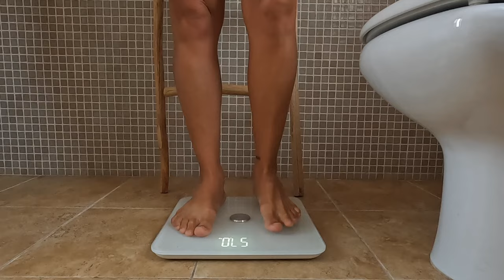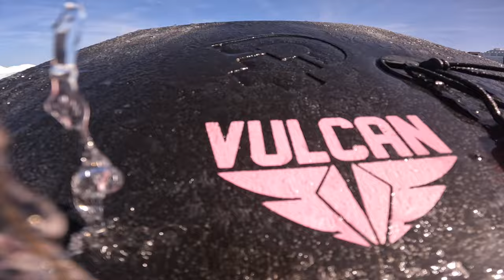Começo do ano com altas ondas e um desafio | dia 1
dia 1 de janeiro com altas ondas 😍

*VLOGS*